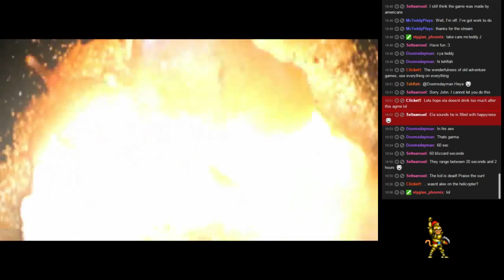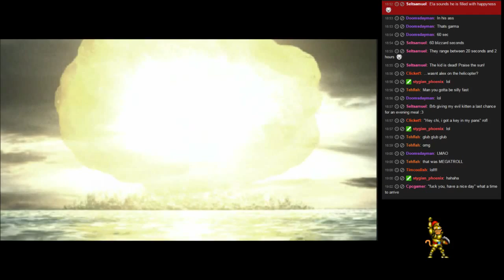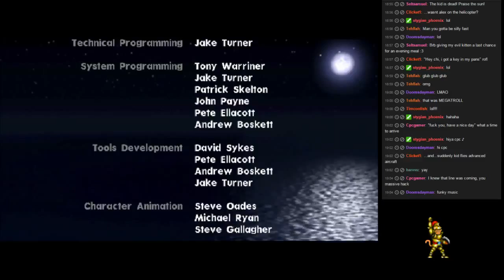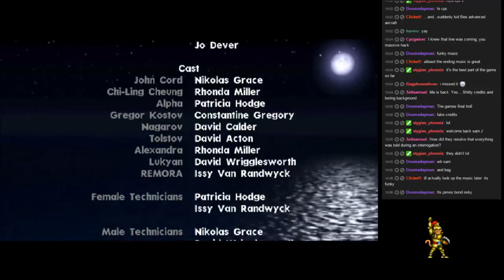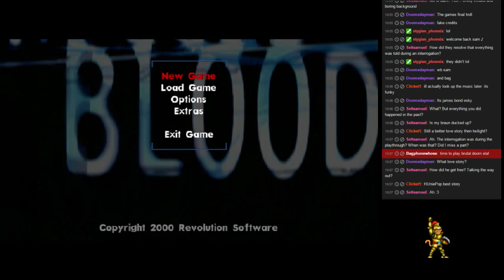In Cold Blood [ENG] Part 3 (The End)